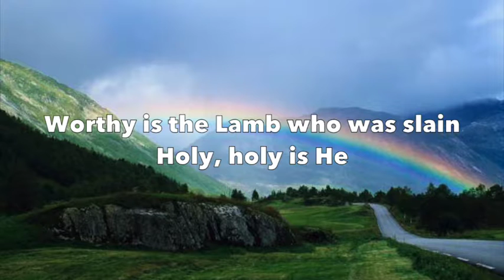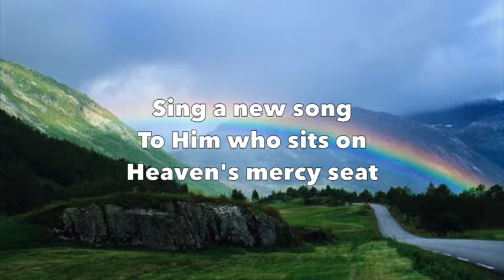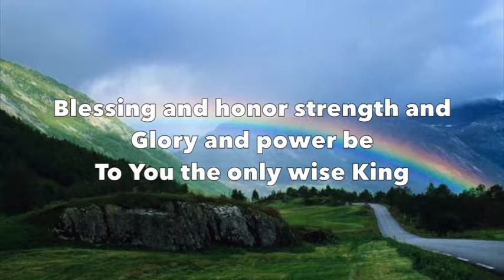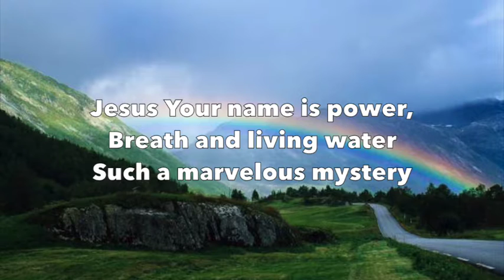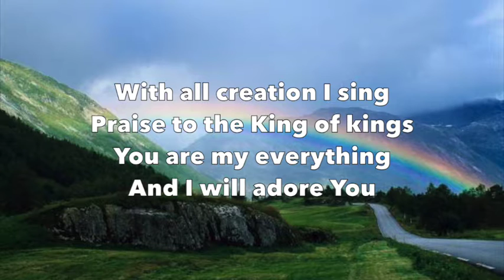Revelation Song - Kari Jobe